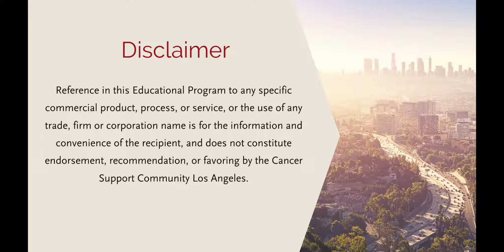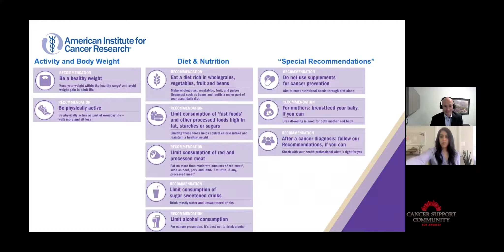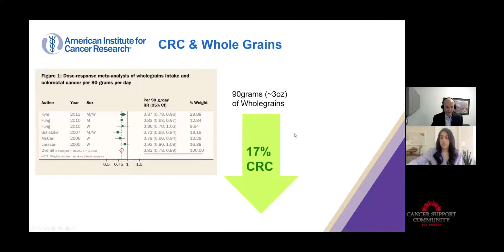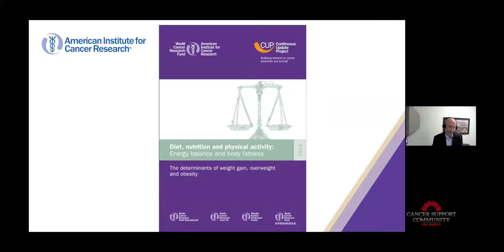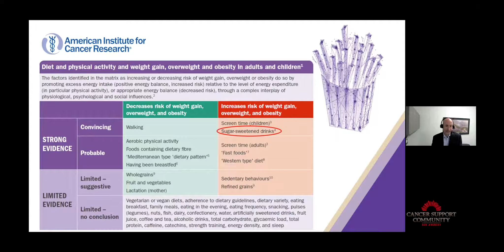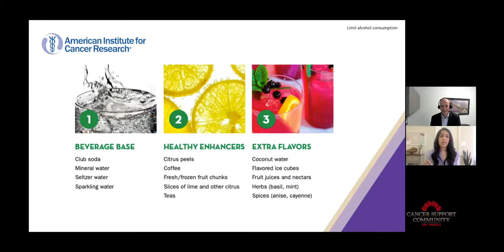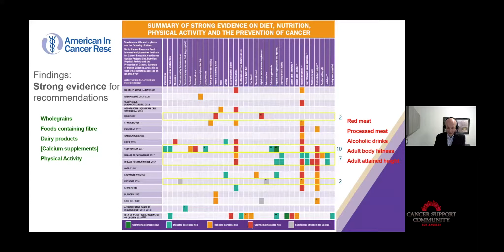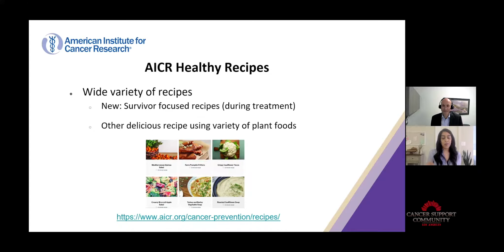Diet, Nutrition, Physical Activity & Cancer: What We Know and How To Use It with AICR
Diet, Nutrition, Physical Activity and Cancer: What We Know and How To Use It
With Nigel Brockton, PhD & Sheena P. Swanner, MS, RDN

AICR’s Dr. Nigel Brockton, Vice President of Research, and Sheena Patel Swanner, Director of Nutrition Programs, will be presenting AICR’s evidence-based Recommendations that help reduce cancer risk, reduce risk of cancer recurrence and reduce the risk of other non-communicable diseases. They will dive into the research behind AICR’s 10 Cancer Prevention Recommendations, discuss each Recommendation in detail, the evidence that supports each and provide practical tips to easily implement the Recommendations in your everyday life. The growing research that shows how following these Recommendations can improve survival and quality of life will also be discussed along with AICR’s programs and tools for survivors to build healthy habits for recovery and a healthy life after cancer.

About the Presenters:  This webinar is presented by Sheena Swanner and Nigel Brockton of American Institute for Cancer Research (AICR).

Sheena P. Swanner, MS, RDN is the Director of Nutrition Programs at AICR where she oversees programs focused on reducing cancer risk with better nutrition, diet and weight management, and provides practical tips and tools to implement AICR’s recommendations.

Nigel Brockton, PhD is the Vice President of Research at AICR. His role encompasses the AICR Research Grant Program, the AICR Research Conference and contributing to the WCRF/AICR Continuous Update Project, that reviews, analyses and summarizes the global literature regarding diet, physical activity, obesity and cancer.

About Cancer Support Community Los Angeles:
Cancer Support Community Los Angeles (CSCLA) provides services - at no cost - to ensure that all people impacted by cancer are empowered by knowledge, strengthened by action, & sustained by community.